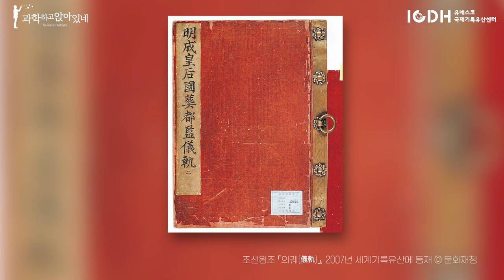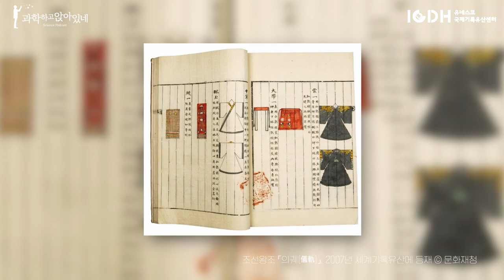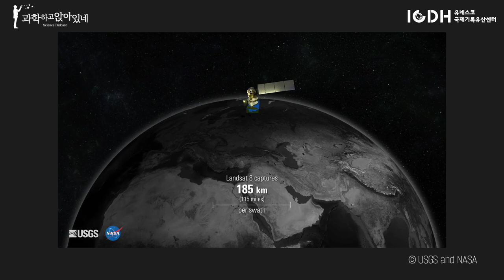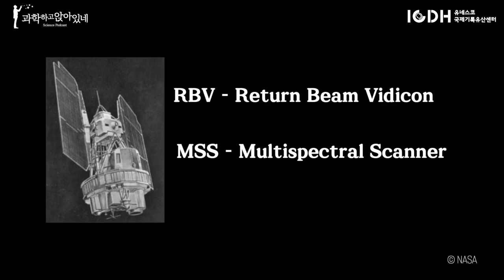지구의 역사와 변화를 이해하는 가장 탁월한 기록 - 랜드샛 프로그램 기록물 [유네스코 국제기록유산센터(ICDH) X 과학하고 앉아있네]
[유네스코 국제기록유산센터(ICDH) X 과학하고 앉아있네]
세계기록유산: 랜드샛 프로그램 기록[다중분광 주사기(多重分光 走査器)](미국, 2011)
전세계 과학자들은 약 40년에 걸친 지구의 육지 표면, 해안선 및 암초와 관련한 자연적 변화와 인간이 유발한 변화를 모두 보여주는 정확한 이미지 기록이 단 하나뿐이라는 사실을 알고 있습니다. 이 기록물은 1972년 랜드샛 1호의 발사와 함께 시작된 일련의 육지 이미지 수집 위성에 탑재된 센서에 의해 수집되고 업데이트 되어 왔습니다.
랜드샛 프로그램은 미국지질조사국(United States Geological Survey, USGS)와 미국항공우주국(U.S. National Aeronautics and Space Administration, NASA)에 의해 180개국 이상의 이용자들에게 과거 및 현재 지표의 이미지 데이터를 제공하고 있습니다.
최근 몇 년 동안 랜드샛 데이터는 기후, 인간의 영향 또는 자연 재해로 인한 지구 표면의 변화를 발견, 모니터링 및 이해하는 데 중요한 역할을 하고 있습니다.
오늘날 랜드샛 위성에 의해 수집되고 있는 이미지들도 유네스코 세계기록유산으로 인정되고 있습니다.

[UNESCO ICDH X Science with People]
Memory of the World: Landsat Program records(Multispectral Scanner)(USA, 2011)
Scientists worldwide recognize that there exists only one accurate image record, spanning nearly four decades, of the Earth's land surfaces, coastlines, and reefs at a scale revealing both natural and human-induced change. This record has been obtained and continuously updated by sensors onboard a series of land-imaging satellites that began with the launch of Landsat 1 in 1972. The Landsat program, managed under a partnership between the United States Geological Survey (USGS) and the U.S. National Aeronautics and Space Administration (NASA), provides historical and current land-surface image data to users in over 180 countries via USGS archives and those of its international-partner ground receiving stations around the world. In recent years Landsat data have emerged as critical to the discovery, monitoring, and understanding of changes to the Earth's surface caused by climate, human impact, or natural disasters.

Source: UNESCO Memory of the World